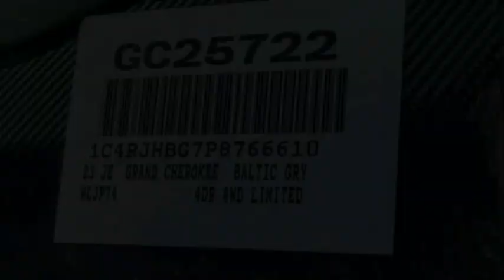2023 Jeep Grand Cherokee VAN NUYS LOS ANGELES SAN FERNANDO VALENCIA CANOGA PARK GC25722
2023 Jeep Grand Cherokee Limited 4x4

RUSSELL WESTBROOK CHRYSLER DODGE JEEP RAM PROUDLY SERVICING VAN NUYS, LOS ANGELES, SAN FERNANDO, VALENCIA, CANOGA PARK, & SURROUNDING SOUTHERN CALIFORNIA LOCATIONS. THIS GRAY 2023 Jeep GRAND CHEROKEE IS EQUIPPED WITH A 3.6L V6 24V VVT, AUTOMATIC TRANSMISSION, AND RECEIVES AN ESTIMATED 19 City/26 Hwy MPG. CONTACT RUSSELL WESTBROOK CHRYSLER DODGE JEEP RAM OF VAN NUYS TO SCHEDULE A TEST DRIVE AND TAKE THIS 2023 Jeep GRAND CHEROKEE HOME TODAY, OR VISIT OUR SHOWROOM CONVENIENTLY LOCATED AT 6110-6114 VAN NUYS BLVD VAN NUYS, CA 91401. STOCK #: GC25722 | 2023 Jeep Grand Cherokee Limited 4x4 POWER PASSENGER SEAT HEATED STEERING WHEEL 2023 Jeep GRAND CHEROKEE Limited 4x4 Russell Westbrook Chrysler Dodge Jeep Ram of Van Nuys is driven and focused to ensure the highest customer satisfaction. A team above all, but above all a team. STOCK #: GC25722 | VIN: 1C4RJHBG7P8766610 | 2023 Jeep Grand Cherokee Limited 4x4 POWER PASSENGER SEAT HEATED STEERING WHEEL Russell Westbrook CDJR of Van Nuys